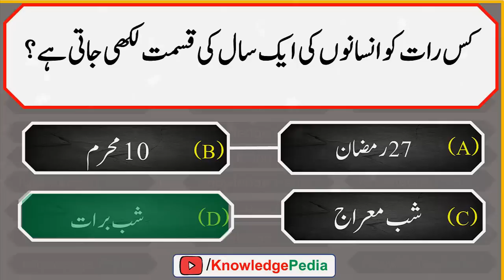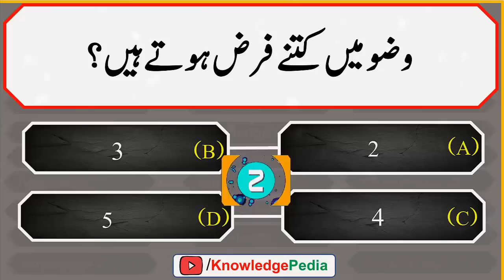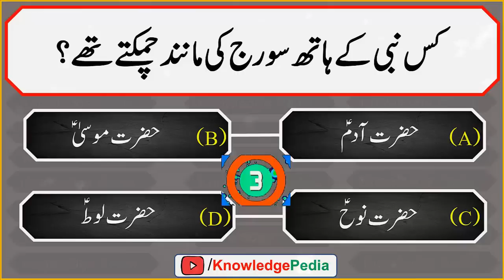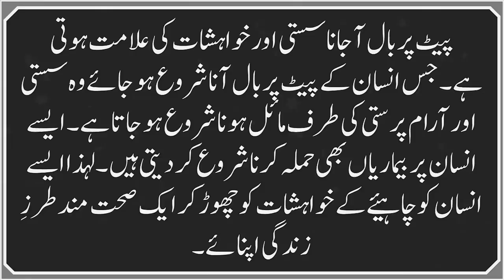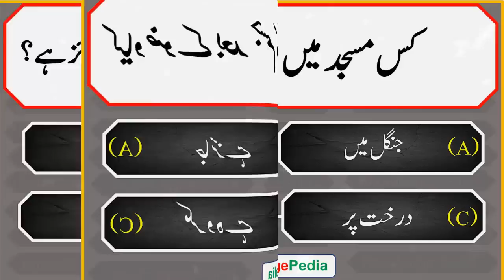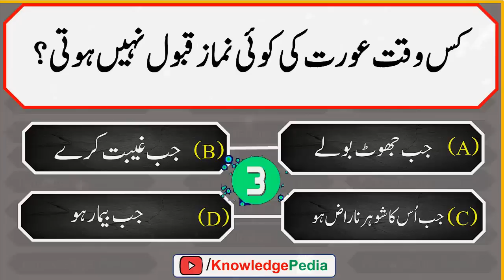Maloomati islamic urdu paheliyan | سوال جواب | islamic Question 586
📺 Time Stamps

👉 00:00 - Introduction
👉 01:30- Islamic urdu sawal
👉 02:10- top best urdu Pahliyan
👉 03:10- Islamic best Paheliyan
👉 04:23- Most interesting part of video